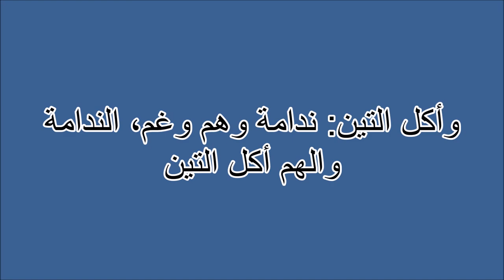اكل التين Tafsir ahlam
تفسير,
ابن سيرين,
تفسير احلام ابن سيرين,
تفسير حلم,
تفسير الاحلام للامام الصادق,
مفسر الاحلام,